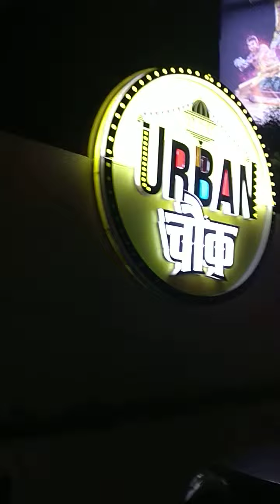Urban chowk Ahmedabad street food, night food market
a beautiful food court named urban chowk in Ahmedabad with beautiful live music.